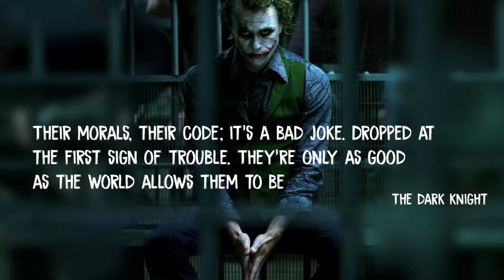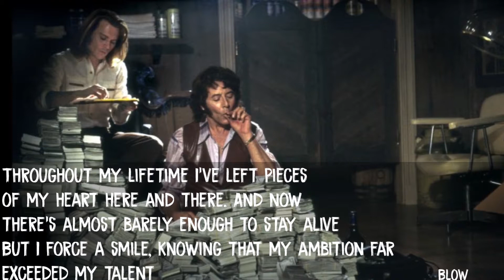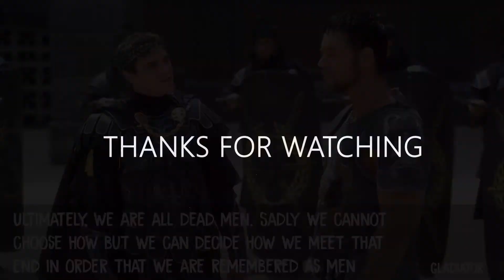Top 20 Movies Quotes - Part 1 - 2019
Here's the part 1 of the best movies quotes.

1. American History X 00:13
2. Fight Club 00:22
3. Inception 00:33
4. The Dark Knight 00:42
5. The Pianist 00:53
6. Se7en 01:02
7. The Wolf of Wall Street 01:12
8. A Beautiful Mind  01:23
9. V For Vendetta  01:34
10. Scarface  01:44
11 Toy Story  01:54
12. The Shawshank Redemption 02:02
13.The Shining 02:12
14. BraveHeart 02:22
15. Forrest Gump 02:33
16. Blow 02:43
17. GoodFellas 02:54
18. The GodFather 03:02
19. Amadeus 03:13
20. Gladiator 03:21